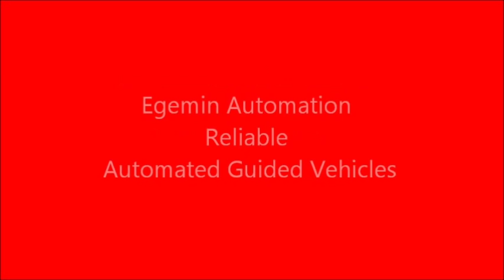Dematic AGV with Automatic Battery Exchange System (formerly Egemin Automation)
Automatic Battery Exchange station for automated guided vehicles